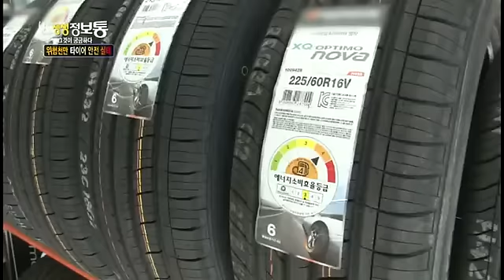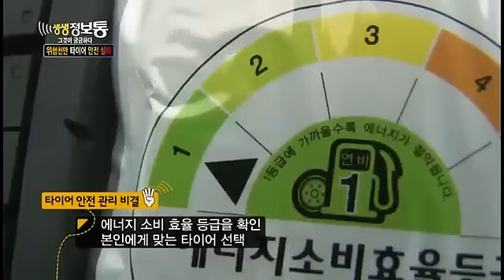생생정보통 - Live Info Show 02 EP626 # 005